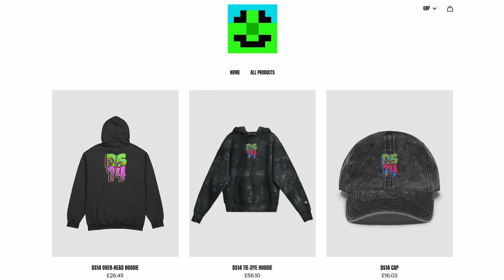KNOCKBACK STICK CHALLENGE in BEDWARS!!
In this video I play BEDWARS but I am ONLY allowed to use a KNOCKBACK STICK!!

Video uploaded by:
DokuSeus14 | DS14 | F4T4L_Doku